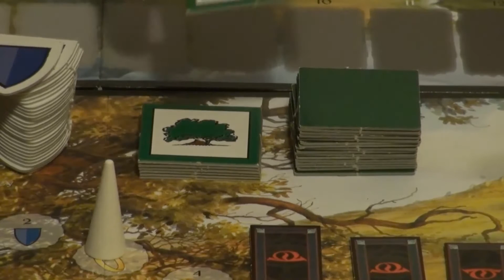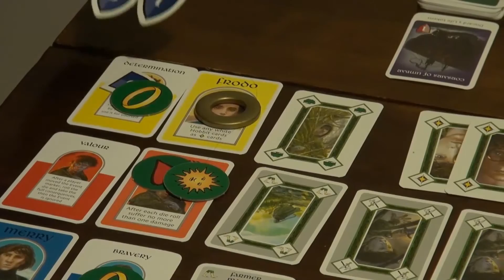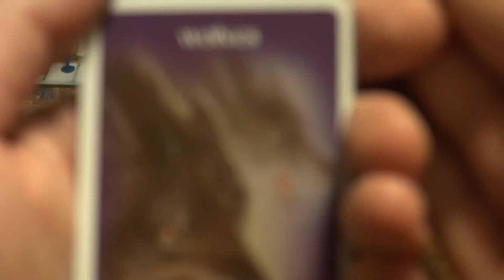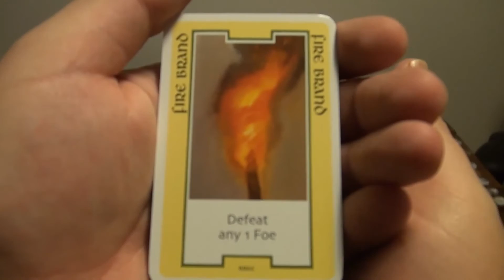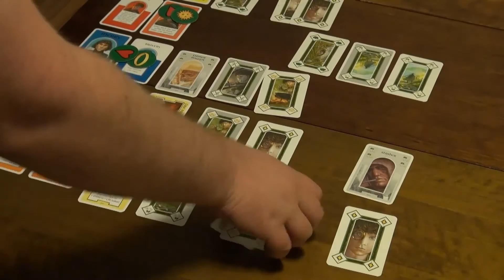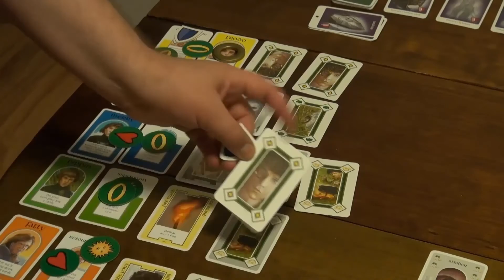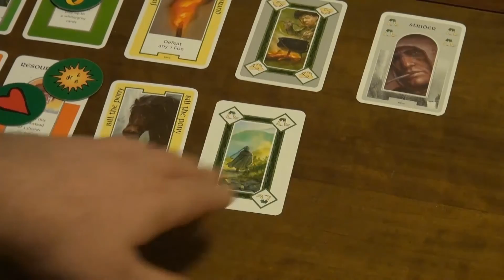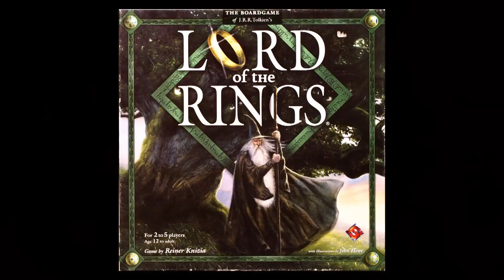Lord of the Rings - Round 2 + 3 - Lets Play (Core + Friends and Foes + Battlegrounds)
Round 3 - 12:47

I have been experimenting with a new method for decreasing the work load of editing. It is a automated process and at the moment is producing a little chopping. bear with me while I work out the kinks in this new method. The editing time is reduced so much, that I really would like to find a way to get this to work.. Faster and easier editing means more content more often... but people need to enjoy watching it.. so as i said I am still working out the kinks.

Anyway... hope you like this great game!

Have Fun and ROLL HIGH!
-Tragic